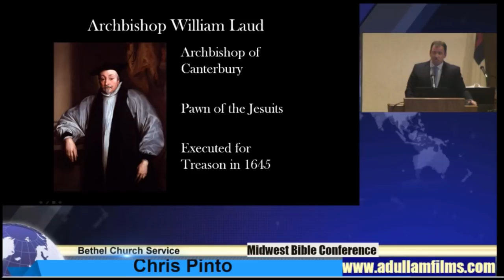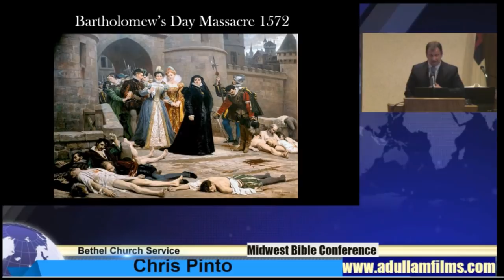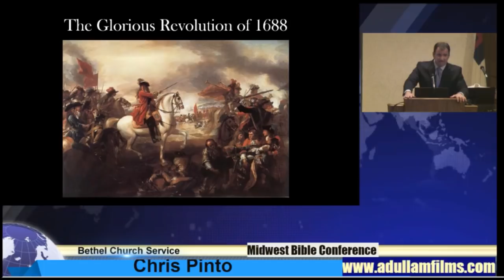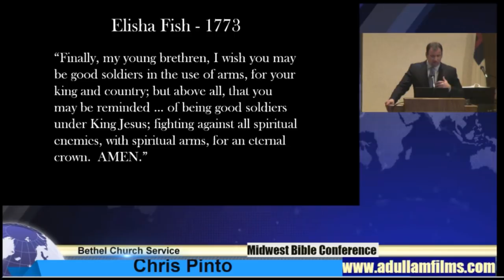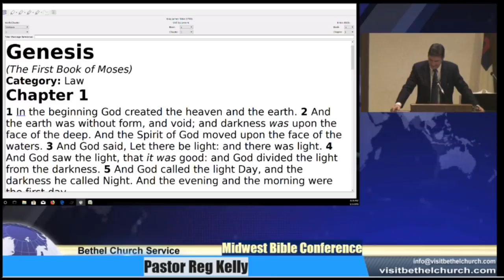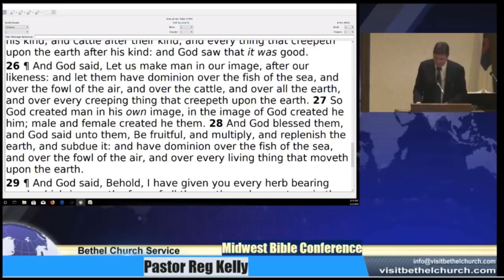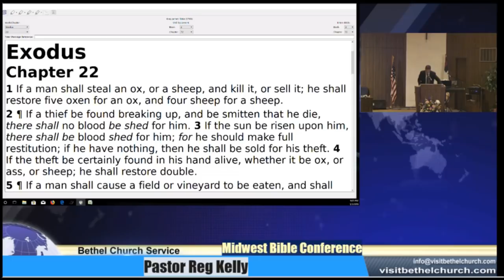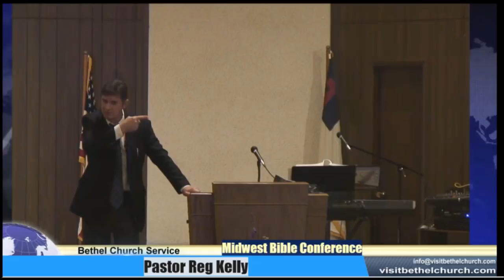Midwest Bible Conference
Chris Pinto and Reg Kelly